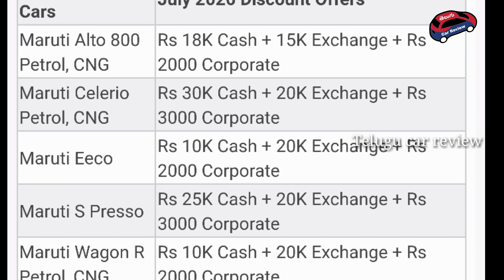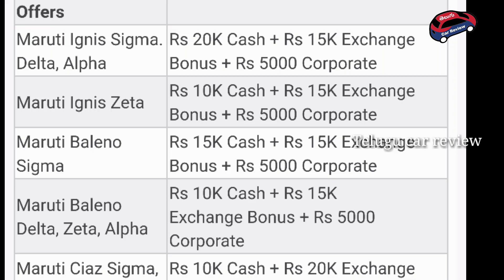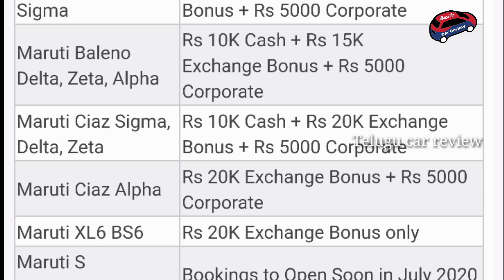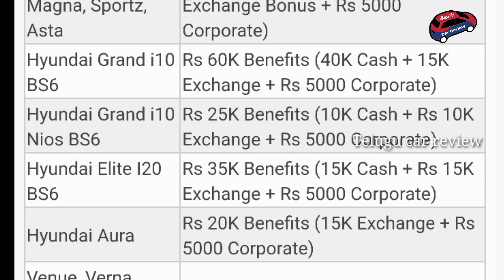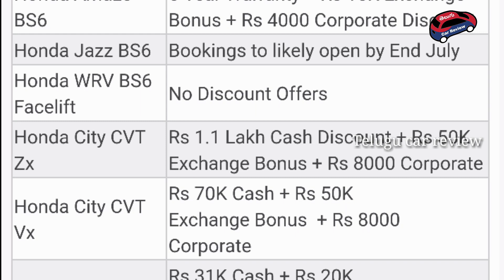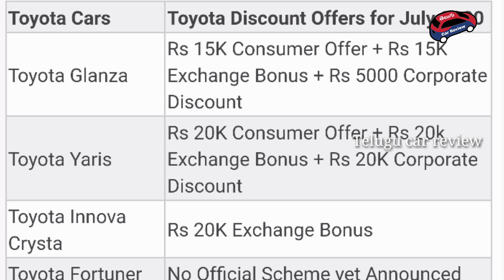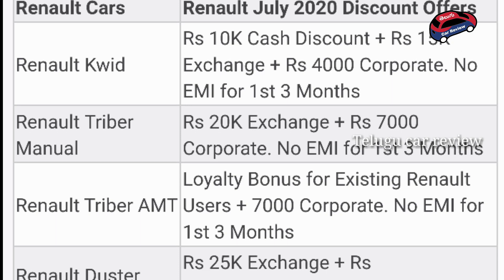కార్ ఆఫర్స్ జూలై 2020 | Maruti, Hyundai, Honda, Toyota, Renault | Telugu car review